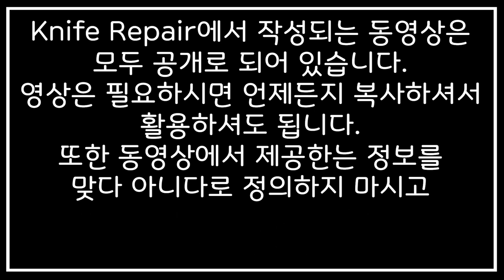[KR] 초보자를 위한 칼연마 길잡이 [날 모양] 3-2 (7/29)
날의 다른 날 모양은 재료에 어떻게 영향을 주는지 알아보는 영상이에요. 날 모양은 날의 형태와 마찬가지로 재료에 많은 영향을 주게 되고 이 차이를 알고 있다면 칼을 구입하실 때 원하는 정도의 칼을 쉽게 고를 수 있게 도와줍니다. 영상에서 보여드리고 있는 칼은 영상이나 사진상만으론 쉽게 구분하기 어려운 차이지만 실제 재료에서 어떻게 얼마만큼의 차이를 보이고 있는지 테스트를 통해 알려드리고 있습니다.

1. 날 끝의 이해
2. 날 끝 만들기
3. 날의 형태 이해
4. 날 연마면 처리
5. 숫돌 특징
6. 칼 파지법/연마법
7. 칼 관리방법